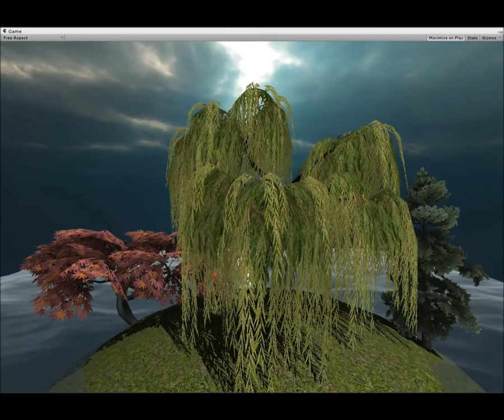Tree Test 2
Nothing much else to be said about it really.